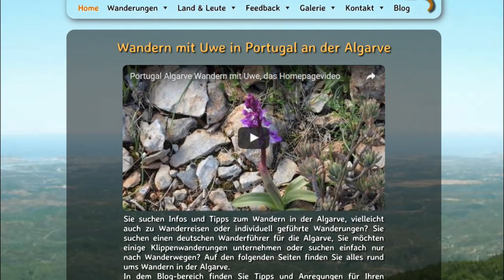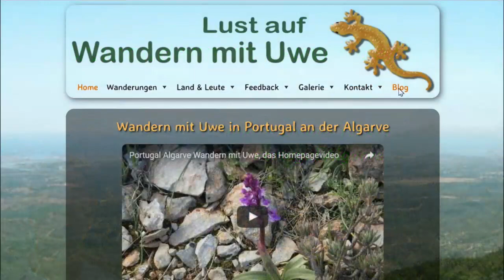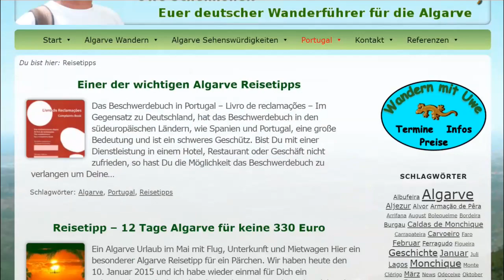Algarve Wanderwoche vom Foia nach Caldas de Monchique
Bei einer Wanderwoche wandern wir vom höchsten Berg der Algarve, dem Foia, ins tiefer gelegene Caldas de Monchique. Eine ausgiebige Wanderung, fast permanent bergab mit einer überwältigend schönen Aussicht über die Hügellandschaft der Süd-Algarve. Wir Wandern durch Gebiete, wo bisher noch kaum ein Tourist gewesen ist.

Intro endet bei 40 Sek